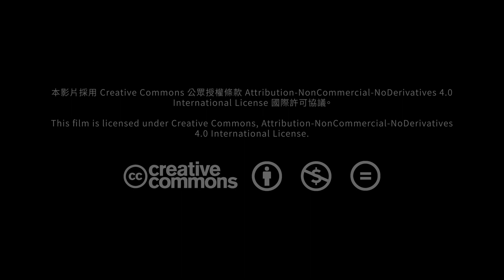【松學校導讀】趙鐸 松選讀 失明的想像 : 倫理與面貌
本次導讀作者以哲學家 列維納斯的理論，與朗茲曼探討猶太大屠殺的電影《浩劫》相互參照，示範一種電影研究的對話關係，從電影中使用許多當事者訪談的特寫鏡頭切入，進行美學表現之間的衝突與倫理學考察。

▶松選讀系列

由 趙鐸 逐篇導讀 Lisa Downing、Libby Saxton的共同著作《電影與倫理 : 被取消的衝突》，第一部分首先是探討電影內容與形式之間的倫理問題；二者是針對「主動性」表現的批評；最後處理觀者與理論家看待觀影活動的方式。第二部分從戰後哲學家出發，從倫理學思考電影。

本書涵蓋了敘事電影和非虛構電影、觀看行為以及觀看理論、自我與他者等諸多面向，不僅對倫理思想與電影的關係提供介紹和反思，而且呈現明顯相反的觀點之間的一系列衝突，拒絕抹平在處理差異和歧見時必然面臨的倫理難題。

▶Lisa Downing、Libby Saxton著，劉宇清譯，《電影與倫理 : 被取消的衝突》Film and ethics: foreclosed encounters( 中國 : 重慶大學出版社，2019 )

👇影片製作團隊👇

｜企劃：財團法人數位藝術基金會
｜講者：趙鐸
｜編輯：唐瑄
｜影像拍攝：郭硯方
｜剪輯後製：鄭伊婷